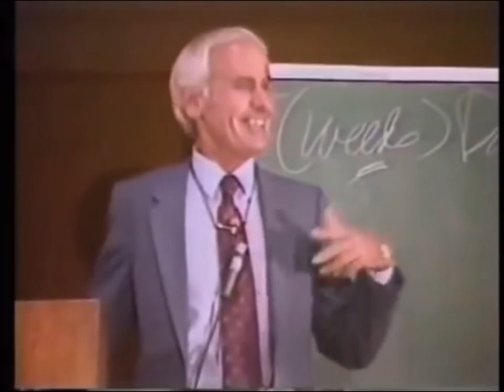The war between good and evil Jim Roan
The good news is light always wins over darkness but the light must be active!